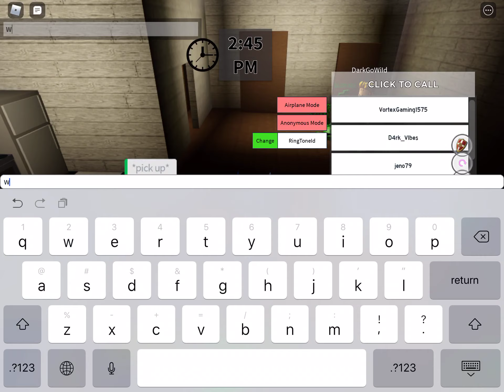da hood(check description)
His discord: DarkGoWild#7114